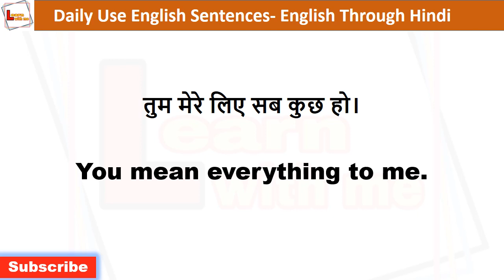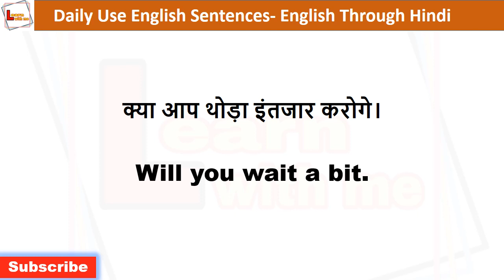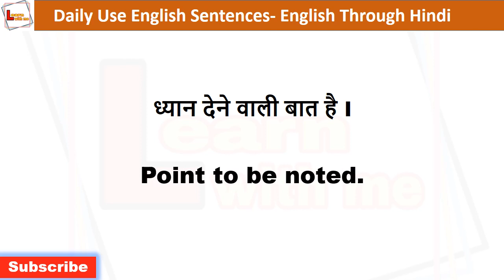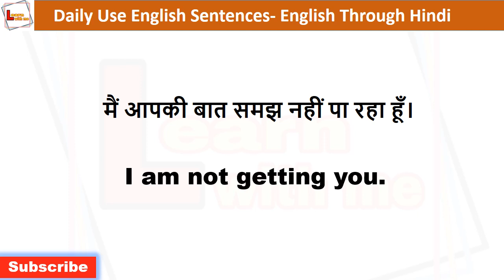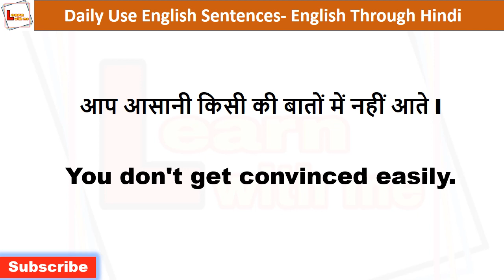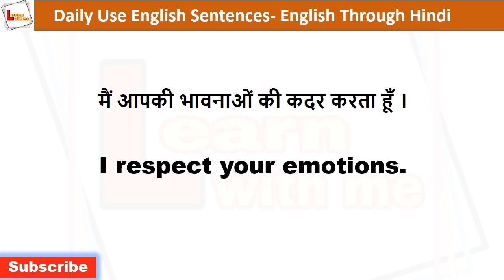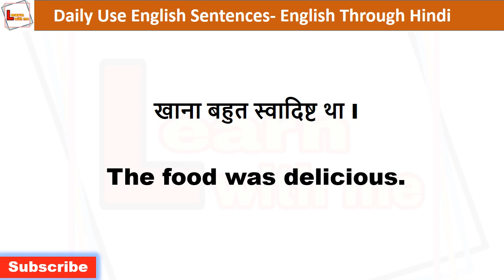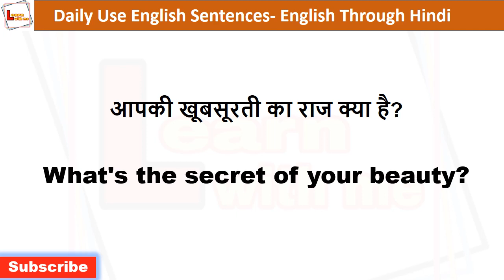Daily use sentences | English sentences for daily use | English speaking practice part- 10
Hi everyone!
In this video I have covered 30 daily use english sentences which will help you to improve your English.  By learning these daily use sentences you can survive in English environment, at your workplace as well. These are the short english sentences which can be used in our daily conversation.